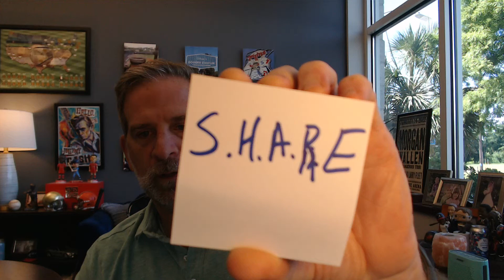Dishin' Dirt with Chelsea Peitz on the Science Behind and How to Create S.H.A.R.E.-worthy Content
We need a break from all the crazy legal stuff happening in real estate for at least one week.

This week I have an incredible and fun guest for you.  Chelsea Peitz is an Inman News Top Marketing Influencer for 2023 and 2024 Marketing All-Star. She is one of the most sought-after speakers, coaches and podcast in the real estate space.  And it looks like we are going to feature her next year at our Real Estate Summit.

Today we pick Chelsea's brilliant mind to learn how we can become relevant, relatable and referable online.  She will discuss how you can use technology to connect with other humans. She discusses the major problems agents have in connecting. She also discusses the science behind her S.H.A.R.E. -worthy content.

IF YOU LISTEN CHELSEA IS OFFERING YOU A FREE MASTER CLASS AND 50 PAGE CONTENT GUIDE WITH  40 OUT OF BOX IDEAS TO IMPLEMENT!
Free Class: Instagram 3 Step Mini Course Opt In 1 (mykajabi.com)

Gary

* Gary serves on the South Carolina Real Estate Commission as a Commissioner. The opinions expressed herein are his opinions and are not necessarily the opinions of the SC Real Estate Commission. This podcast is not to be considered legal advice. Please consult an attorney in your area.